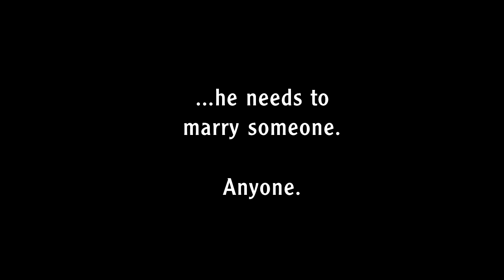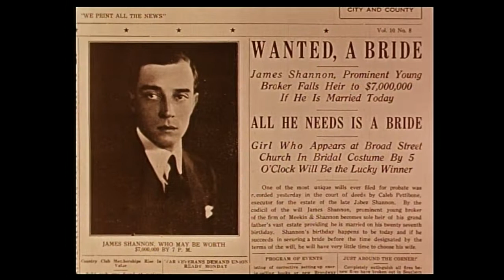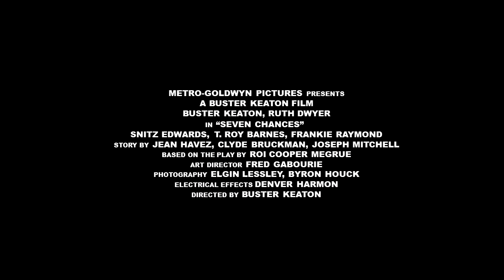Seven Chances (1925) Trailer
Another trailer for a film we will be running at Niles Film Museum whenever we reopen post-pandemic.